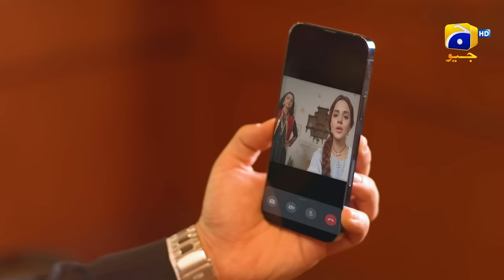Qalandar Episode 31 - [Eng Sub] - Muneeb Butt - Komal Meer - Ali Abbas - 27th Jan 2023 - HAR PAL GEO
Qalandar Episode 31 - [Eng Sub] - Muneeb Butt - Komal Meer - Ali Abbas - Hiba Aziz - 27th January 2023 - HAR PAL GEO

Produced By: Abdullah Kadwani & Asad Qureshi
Head of Project: Mikaal Zulfiqar
Written By: Samra Bukhari
Directed By: Saima Waseem
Production House: 7th Sky Entertainment

Cast :
Kinza Razzak as Shafaq
Adeel Butt